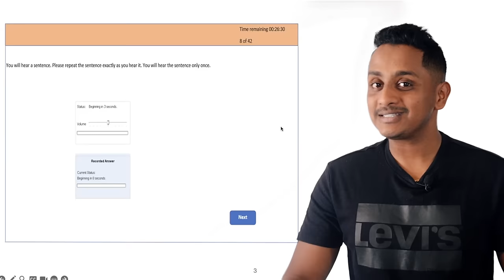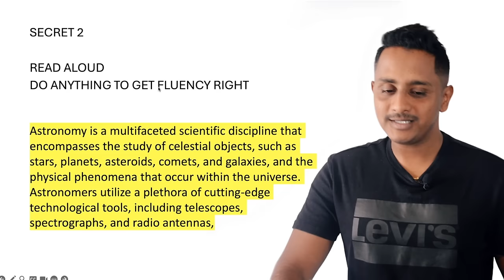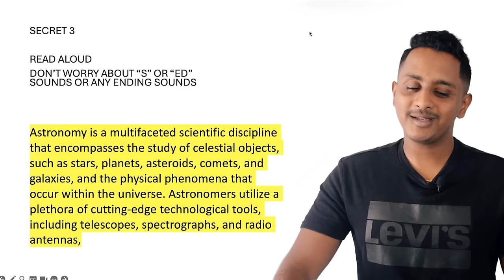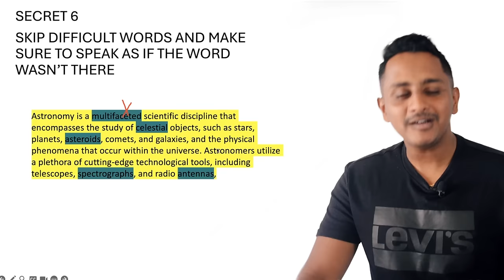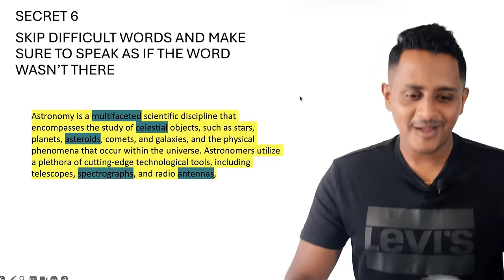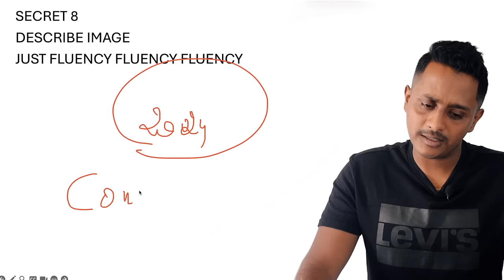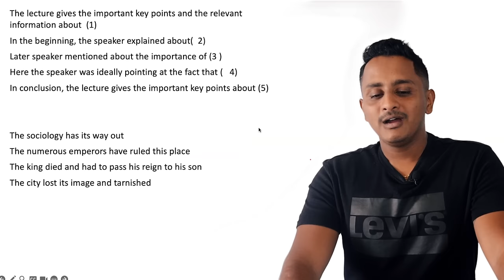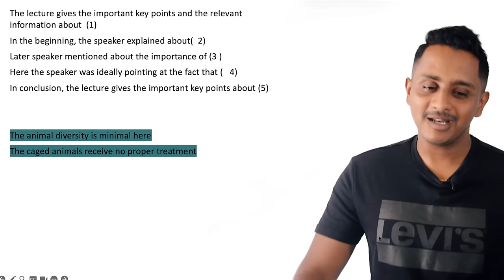10 Deadly Secrets - 50% Effort 100% Result PTE Speaking | Skills PTE Academic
🇦🇺🎯 Turn Your Australia Dream into Reality! Score 79+ on Your First PTE Attempt.

10 Deadly Secrets - 50% Effort 100% Result PTE Speaking | Skills PTE Academic

Hi, I'm Nakul. After failing the PTE three times, I didn't give up and on my fourth try, I scored a remarkable 90. This experience inspired me to start SKILLS PTE ACADEMIC. We've since helped over 40,000 students globally to overcome their PTE challenges. Our approach focuses on personalized guidance, proven strategies, and strong support, aiming to improve not just your language skills but also your confidence and self-belief. Join us on this journey to turn your challenges into success and open up a world of opportunities.